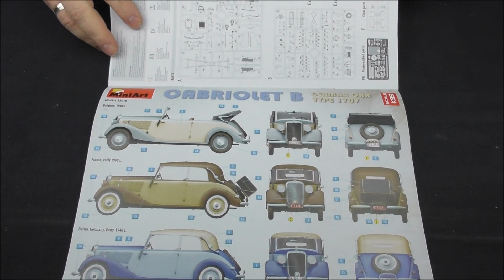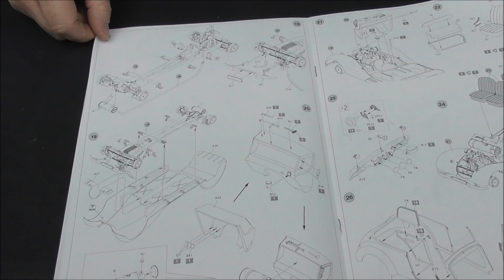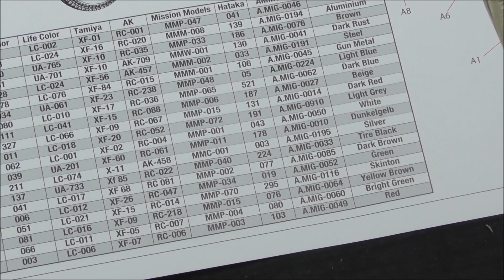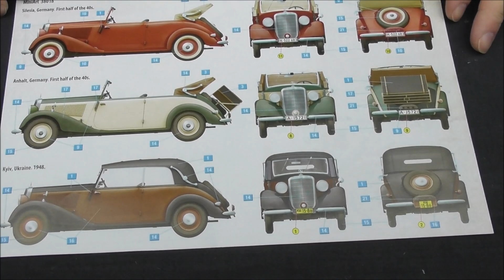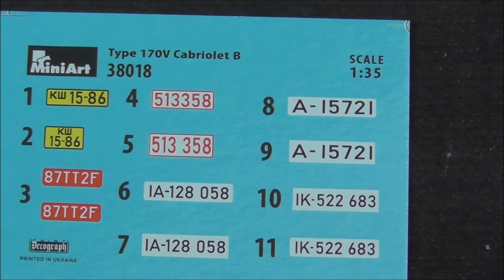MBK packt aus #255 - 1:35 Cabriolet B German Car Type 170V (Miniart 38018)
Mal etwas für die Freunde ziviler Fahrzeuge in 1:35 - Miniart bringt hier ein schönes 170V Cabrio mit zwei passenden Figuren.
Wir schauen für euch mal genauer in die Box und zeigen euch was ihr dort erwarten könnt.